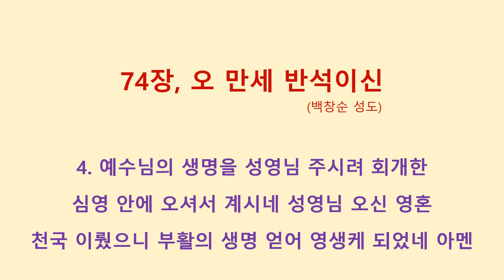74장, 참 만세 반석이신 (백창순 성도)